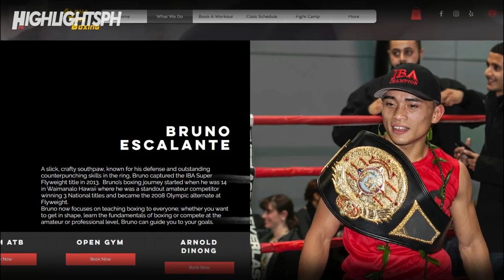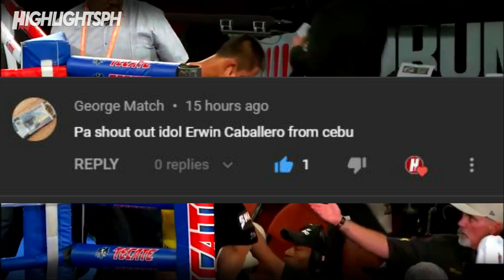INAKALANG MADALING LABAN LANG DAHIL MALIIT ANG PINOY YUN PALA DUGONG MANDIRIGMA